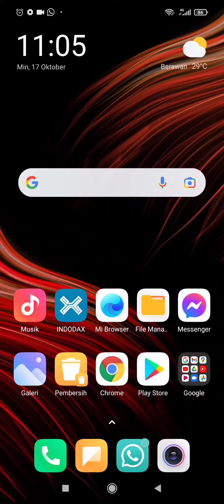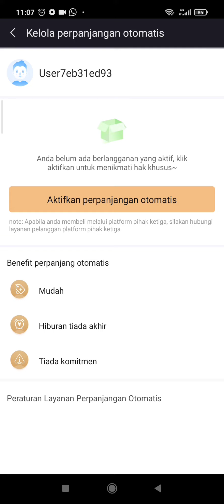Tutorial cara berhenti berlangganan aplikasi iQIYI metode bayar ,DANA/GOPAY/Debit Card